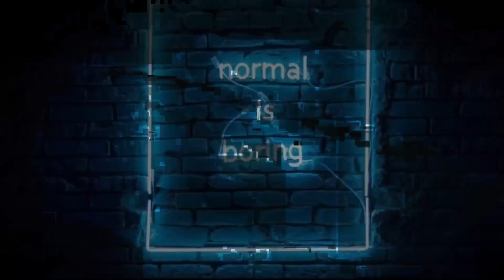تحليل الاعلان الاول للحلقة الاولى الموسم الثاني زهور الدم 🇹🇷 باران وعائلته يشكلون عصابة وينتقمون !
مقابلة باريش باكتاش و يغمور يوكسيل أبطال مسلسل زهور الدم 🇹🇷 وهذه أهم أسئلة أجابو عنها !! مترجمة